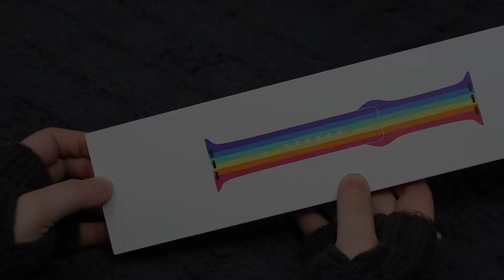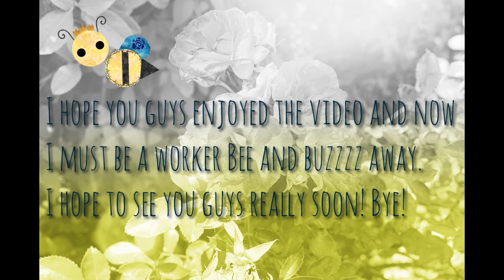Apple Watch Band Unboxing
Hello my Lovely Roses! Today, I have a sweet & short Apple Watch Band Unboxing! This band is beautiful and I am so happy to add it to my band collection!😍